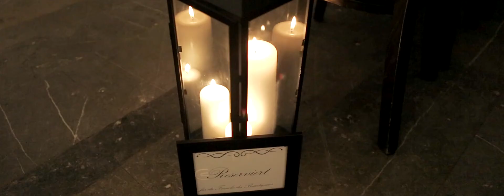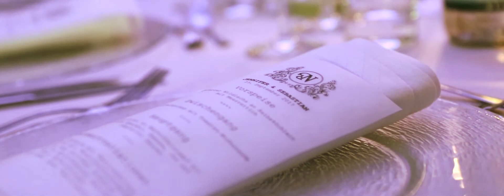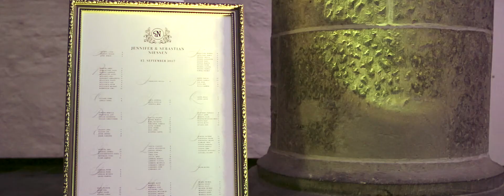Hochzeitsvideo // Jennifer und Sebastian // Aula Carolina Aachen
Eine deutsch-amerikanische Hochzeit, der Bruder der Braut als Trauredner, viele internationale Gäste und eine atemberaubende Location: Aula Carolina in Aachen